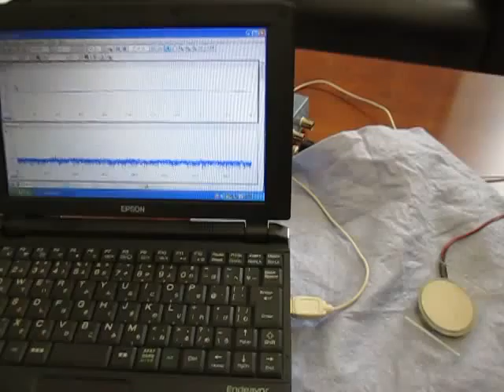超音波計測技術（Sound pressure measurement of ultrasonic）